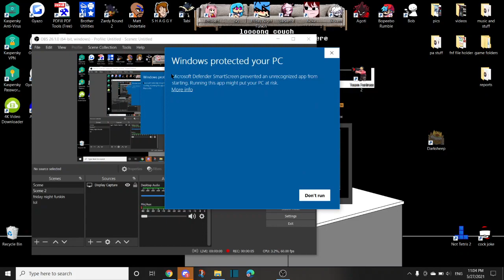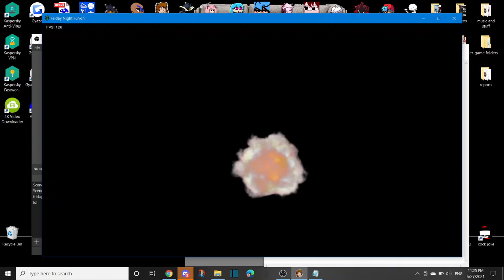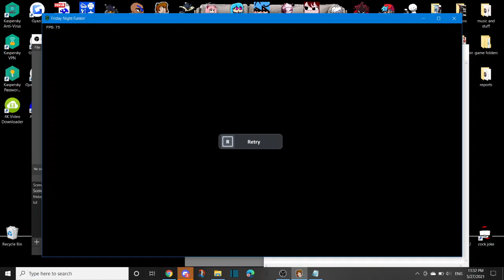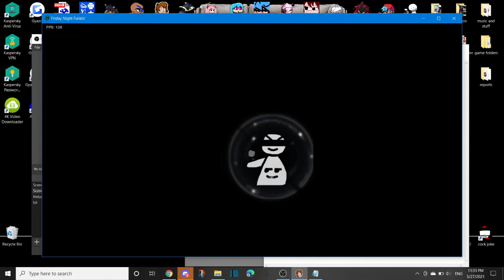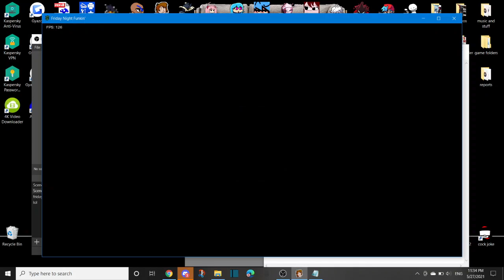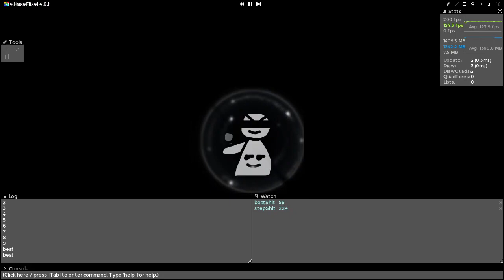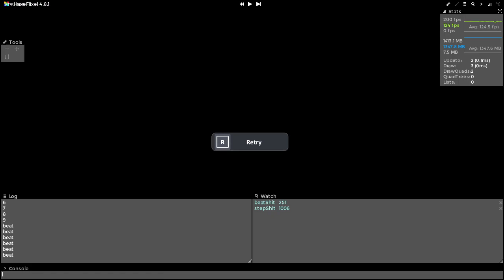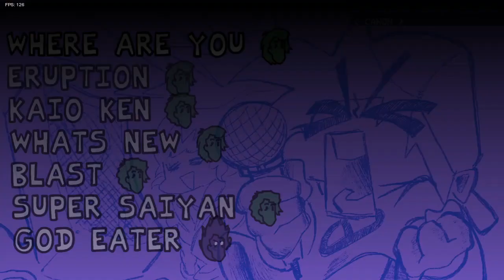Never giving up till I beat Shaggy while him canonically using .002% of his power. (raw footage)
oh my god i did it

my mom spanked me but it was worth it